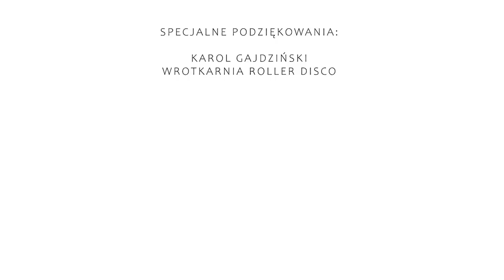DxK - Dyskotekowa Kula feat. Marta Philip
Puść to na imprezce :)

Dester x Korporacja - Dyskotekowa Kula
słuchaj na: Spotify, Deezer, Tidal, Apple Music

dester_wireless_boy
korporacjabeats
martaphilip
parapecik

studio:
Sounds of Street / Toczek

mix/master:
Pazzy

klip:
Gustlik - gaffer/operator gimbala
Eryk - asystent operatora
Blitz - na prezydenta
Parapet - operator
Niemkiewicz - reżyser
Tomasz Petecki/Debeka - montaż
Marta Chojecka - MUA
Marta Philip - Produkcja

Daria Lewandowska - wrotkarka

Marta Philip
Claudia Rettig
Jakub Kirklewski
Magdalena Olczak
Paweł Turzyński
Marcin Korpas
Marcin Niemkiewicz

produkcja:
Purple Sky Studios
2Film

specjalne podziękowania:
Karol Gajdziński
Wrotkarnia Roller Disco